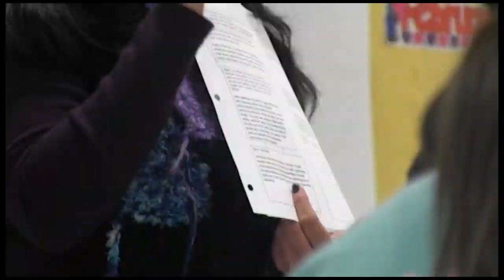2015-2016 Clearview Regional High School Teacher of the Year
Mrs. Patricia Handley Clearview teacher of the year for the 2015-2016 School year.